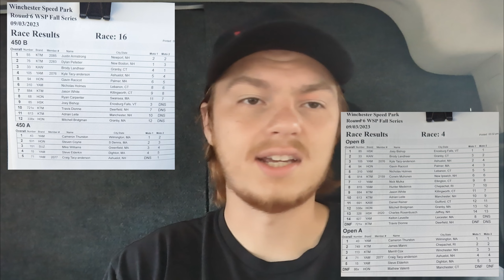HITTING THE TABLE TO BUMP FOR THE FIRST TIME! - NEMX Fall RD4 - 2023 Vlog Ep 56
NEMX Fall Series RD4 @ WSP

Not the best day at WSP, but got through it! Some falls and eveeeeen more stalls which is getting so frustrating. loved hitting the table to bump and had some decent opening laps so at least there were some positives! Onto MX207

Points So Far For the Fall Series:
Open B: 2nd place - 115 points, 25 points behind the leader
450 B: 2nd place - 121 points, 22 points behind the leader